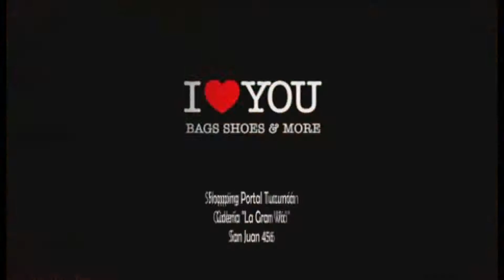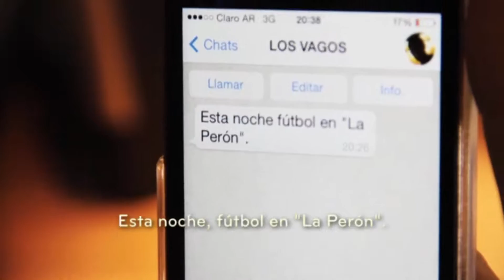ESPACIOS 562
En el Espacios562 te llevamos a disfrutar de lo mejor del verano en HeladeriaTello, además desde Timodella todo lo que tenes que saber para el cuidado de tu piel. En SushiFell compartimos un cóctel especial y disfrutamos del mejor sushi de Tucumán. Nuestros amigos de FemmePeluqueria nos invitaron a despedir el año juntos, disfrutamos de buenos tragos, buena música y grandes amigos.